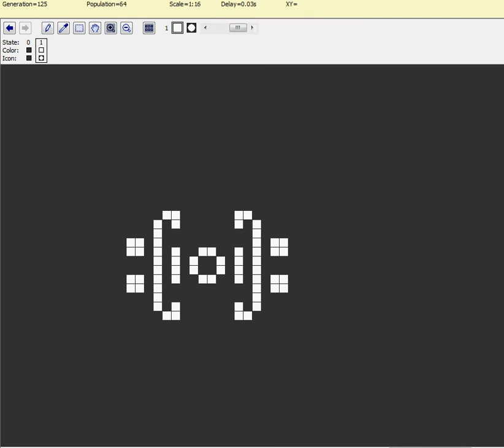Conway's Game Of Life Files pattern 57: 101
To describe this  pattern, I'll just quote the source for information about it.

"101 was found by Achim Flammenkamp in August 1994. The name was suggested by Bill Gosper, noting that the phase shown to the right displays the period in binary. "  (the phase at right indicating the image shown on the source.

FOr argument's sake, just call it the first image of this pattern shown in this video, as well as the video's thumbnail) IT is worth noting that 1 0 1 in binaryreads out to the number 5, which is also the period of this oscillator. (the first 1 standing for 4 and the second one standing for 1, and 4+1= 5)

And I used to think it was named that because the number 101 apprears to show up on the first phase of this pattern. Thanks for complicating things Bill Gosper.

Pattern type:     Oscillator

Bounding box:     18×12

Period:     5

Heat:     17.6

Volatility:     0.14

Discovered by:     Achim Flammenkamp

Year of discovery:     1994

I DO NOT CLAIM OWNERSHIP OF THIS CONTENT IN ANY WAY SHAPE OR FORM

activistvictor activist victor  "conway's game of life" "john conway's game of life" "john conway" "john horton conway" "john horton conway's game of life" "cellular automaton" cgol "conway's game of life files" oscillator